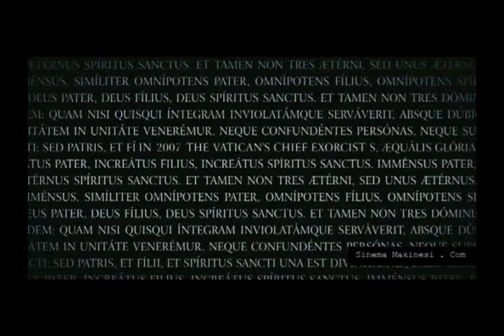Ayin - The Rite Officeal Trailer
Filmin konsu gerçek olaylardan derlenmiştir. Filmin başrollerinden Michael Kovak (Colin O'Donoghue) ilahiyat fakültesinde öğrencidir ki şeytan çıkarma vb gibi olayları ilahi bir olay değilde psikolojik bir olay olarak görmektedir ve savunmaktadır.

Üstleri, Micheael' i yine bir şeytan çıkarma olayıAnı incelemesi için bu işlerde bilgisi ve tecrübesiyle bilinen Peder Lucas'ın (Anthony Hopkins) yanına gönderirler. Vaka çok güçlüdür ve bu yüzden Michael bugüne kadar inandığı şeyleri sorulamasına neden olur.

Yönetmeniğini Mikaël Hafstrom'ün yaptığı, "The Rite - Ayin" in başroller Oscar ödüllü Anthony Hopkins, Colin O'Donoghue, Alice Braga, Toby Jones, Ciarán Hinds ve Rutger Hauer' den oluşuyor..